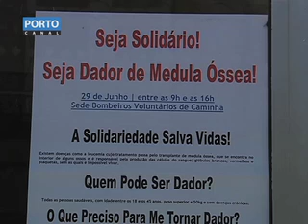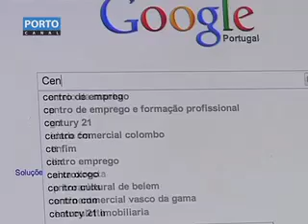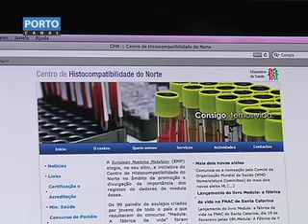Campanha medula ossea-Caminha-Porto Canal